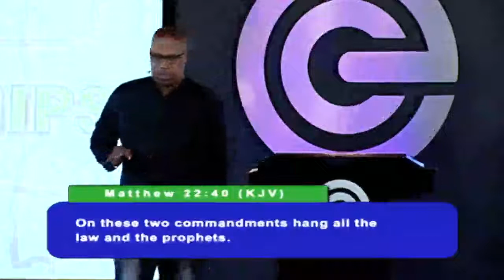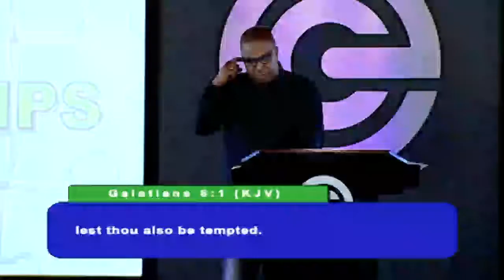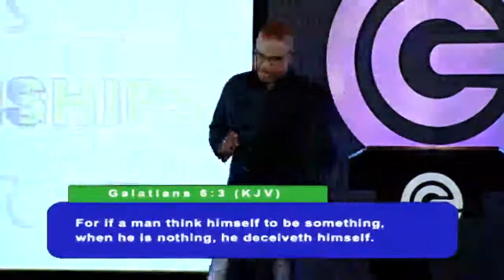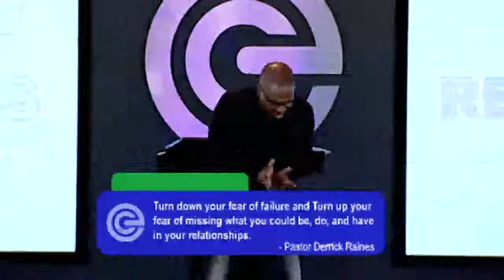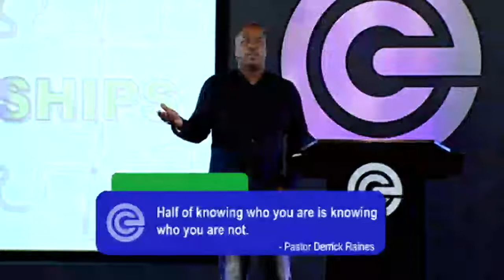Relationships Jesus and The Father